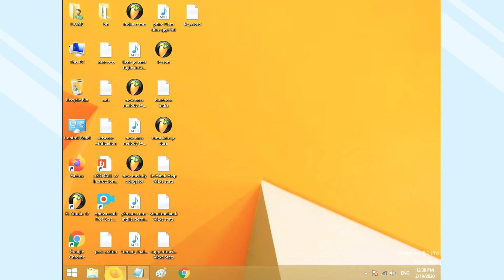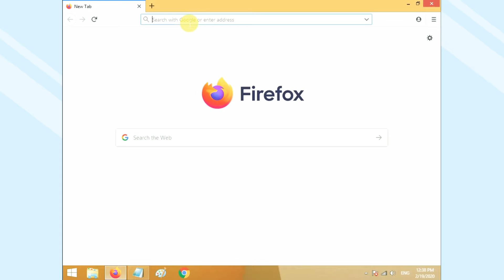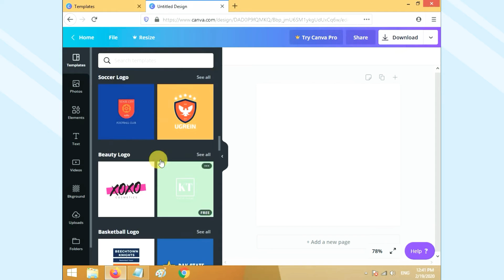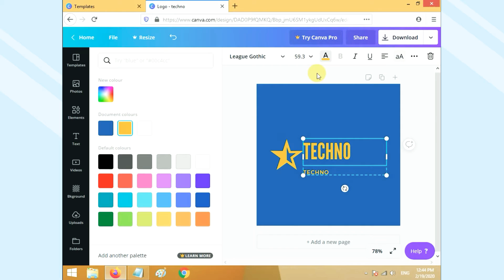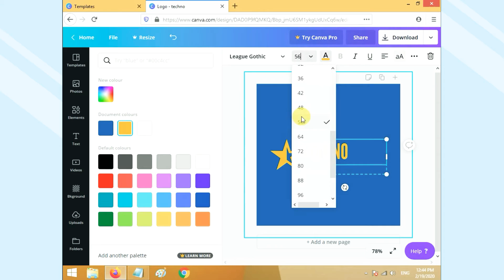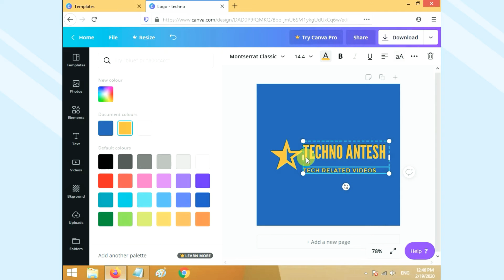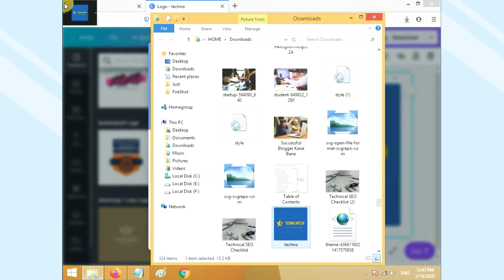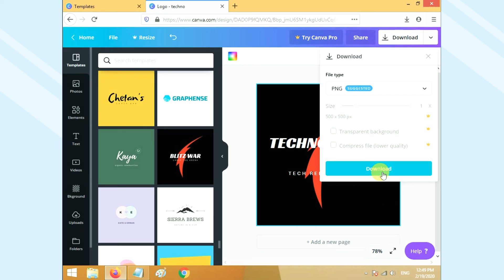how to make professional logo for youtube channel | online logo maker | techno antesh